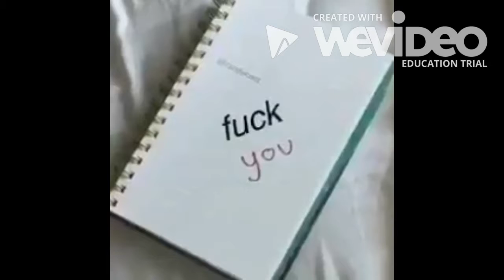F*CK YOU! | Phan Crack #2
Bacc with more Cracc!